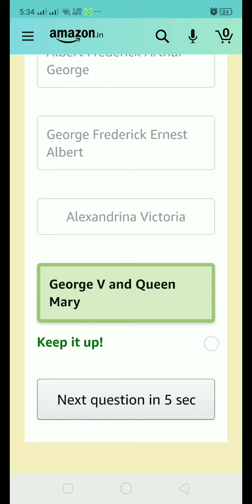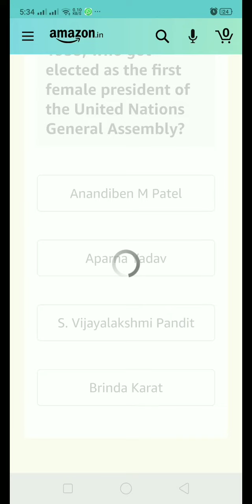Answer of Amazon December Quiz/ Answer & Win RS 15,000/ Funzone Quiz on December